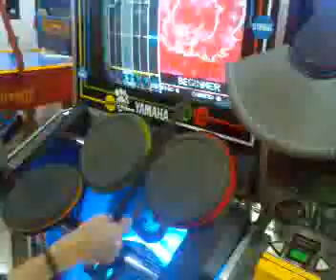Keloe @s Drumer Round 2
This is one of the challenging song I tried.Darn I get lost on the rhythm waaaaaa.